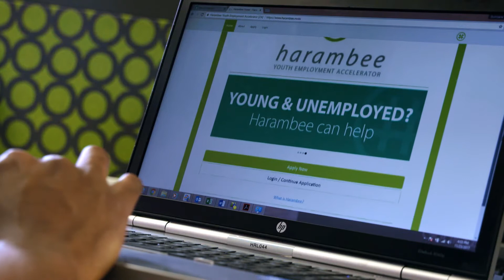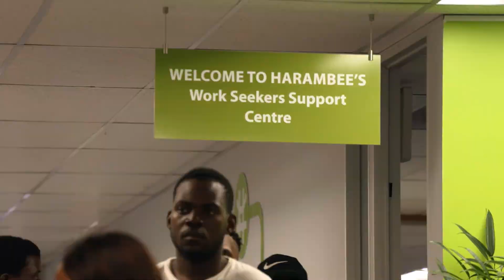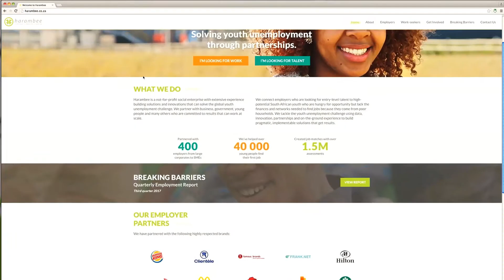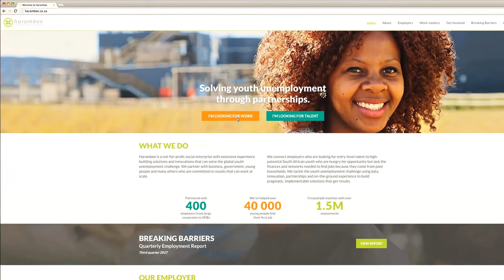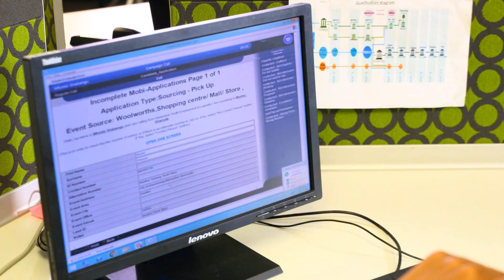Harambee Closes the Unemployment Gap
Harambee keeps the South African job market moving. With a multichannel contact center and expertly run outbound campaigns it connects and matches candidates to jobs in which they’re most likely to succeed. Yet, performance became capped because advisors had to manually dial numbers and there was no insight into why connections were missed.

With Genesys PureConnect, implemented by Pivotal Data, Harambee has cut capital expenditure and enjoys higher pick-up rates, thanks to new features such as chat, advanced IVR, workforce optimisation, and outbound dialers.

Agents are 45% more productive. They spend nearly twice as much time ensuring that candidates are invited for interviews. Attendance rates at skill assessments, training seminars and other events are up by as much as 50%. In addition, Harambee is strongly positioned to leverage social media and close the employment divide further still.